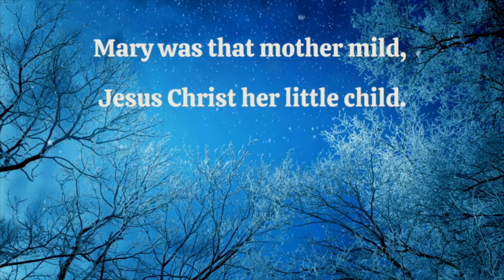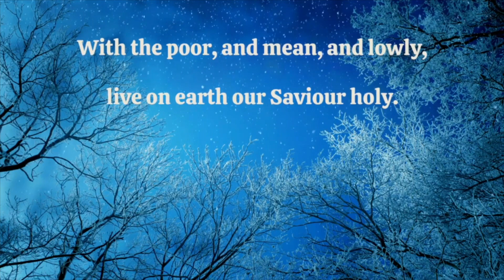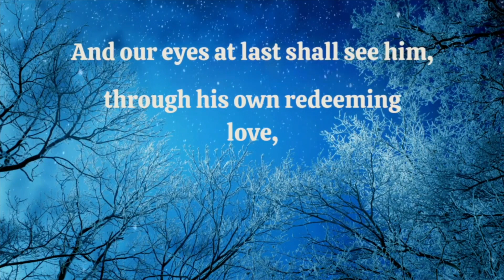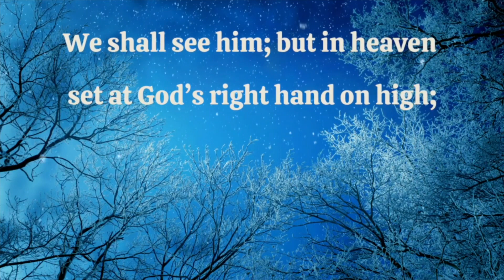Ms. Twila Fisher Chapel Talk (12-11-20)